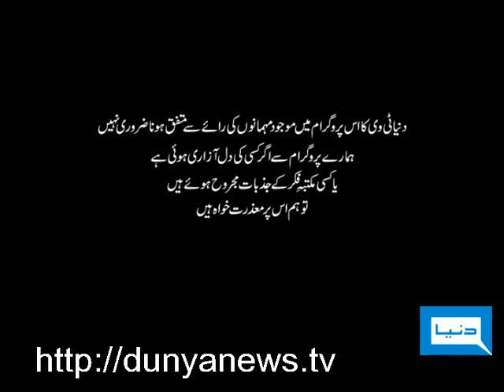Dunya TV-Jago Dunya-25-10-2010-1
Analyst Salman Ghani, Dr. Abbas Raza & Adeel Hashmi